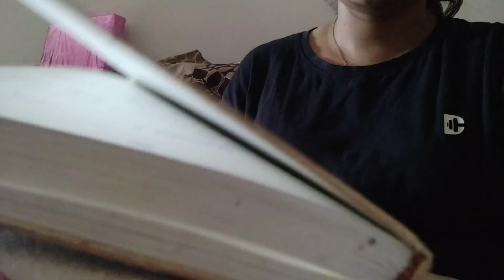Finding happiness is small things - Yoga, gratitude, Decluttering , day in my life